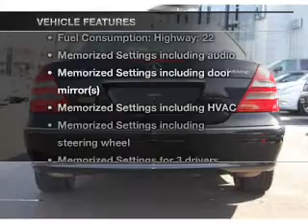2004 Mercedes-Benz E500 - Paramus NJ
Year: 2004
Make: Mercedes-Benz
Model: E500
Trim: E-Class
Engine: Petrol
Transmission: Automatic
Color: Black
Mileage: 67754
Address:
755 Route 17